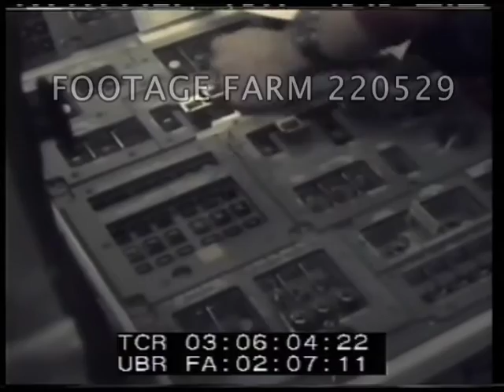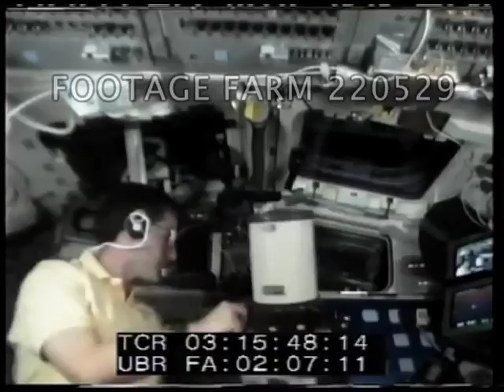STS-59 Space Shuttle Endeavour Mission Highlights - 220529-04 | Footage Farm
Space Radar Laboratory Earthviews.Complete shots of surface of Earth w/ clouds.  Shot of earth w/ shuttle showing.  Tom Jones explains studies of Global Change on mission & mapping carbon monoxide.
03:05:13  Apt inputting data into on board computer.  03:06:28  Shot of space shuttle with Earth in background.  Data still picture of Chile & Andes mountains.
03:07:??  Data pix of Sicily, Italy, Aegean Sea & Yugoslavia.
03:08:27  View from payload bay camera of shuttle with earth curvature.  Control room tracking map.  Data pix ice floes in Canada.  Split screen earth as viewed by astronauts and earth as viewed by radar thru clouds.
03:10:38  Radar picture of Netherlands, German Alps, Munich, Danube River.  California coast, San Joaquin Valley. Reel Two
03:13:12  Earth curvature.  Radar image of Death Valley & 3-D simulation.  Radar pix Washington State. 03:15:04  Clifford doing tape change on flight deck.  Apt shows fourteen different cameras used on flight.
03:15:51  Moving pictures Canada, Manitoba Province & Lake Winnipeg.  Southern Canada, Lake Erie, midwestern USA & Lake Ontario.  Allegheny mountains, Pennsylvania, Susquehanna river, Delaware Bay & river and Chesapeake Bay.  East coast of South America, Brazil, Port Alegre & South Atlantic Ocean.
03:17:10  Crew filming out of windows:  N.E. Asia, Sakhalin Island, Hokkaido Island, Japan & North Pacific Ocean. 03:18:34  Asia, Aral Sea showing drying up.  Pacific Ocean north of New Zealand.
03:19:47  Payload Bay showing earth curvature, Atlantic Ocean.  Sudan, Nile River, Lake Nasser, Aswan Dam.  California, Nevada, Sierra Nevada Mountains, Lake Tahoe, Lake Pyramid, Lake Walker, Lake Mono & Death Valley.
03:20:47  Low light shuttle w/ Earth in background.  Jones & Apt photographing out of windows.  Night view Eastern US seaboard from New York City to Boston.  Flight deck Godwin changing film & Chilton changing tape.